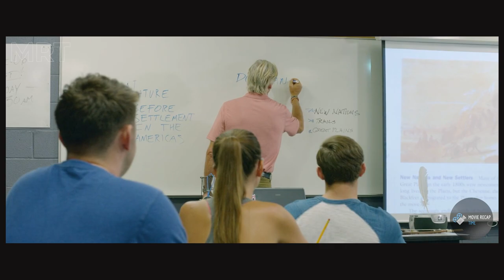Kid's Mind Can AFFECT Their Bodies In Real Life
The title is in the first 20 seconds of the video.

Click on CC to activate subtitles in English.